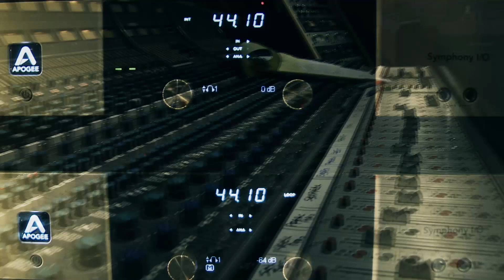Tinariwen performing "Sastanàqqàm" Live on KCRW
Nomadic musicians from the Saharan region of northwest Africa, the members of Tinariwen have been sharing their particular brand of desert blues since 1979. We hosted a phenomenal live session with the band at Apogee Studio and will bring you highlights on Morning Becomes Eclectic.